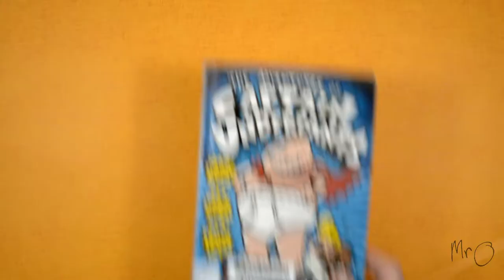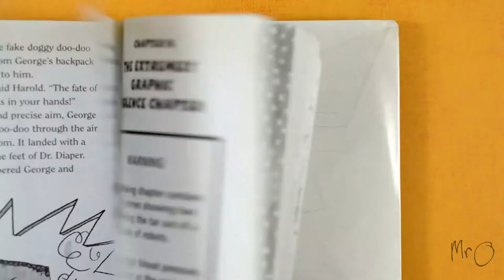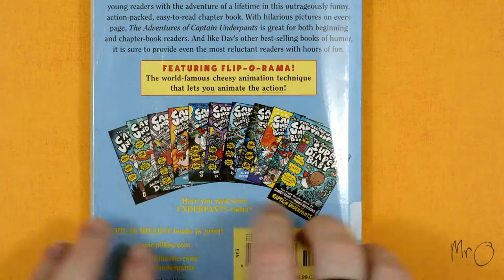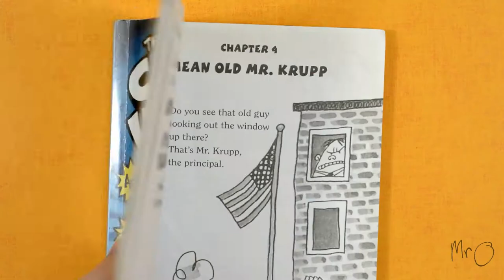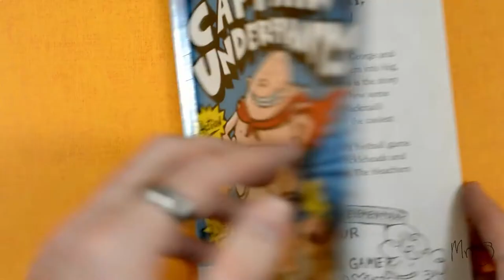Mr O reads... Captain Underpants - Learning English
Which superhero flies through the air wearing nothing but a cape and underpants, singing tra-la-laaa...?